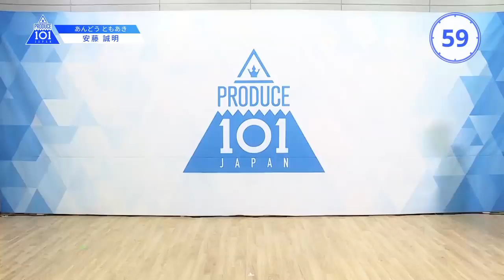【日プ】本田康祐がファイナル脱落組を紹介する【produce 101 Japan】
「好きな食べ物は？」

ヒコくんの好物についての言及があったら教えてください

© PRODUCE 101 JAPAN 運営事務局 様
© CJ E＆M Corporation 様
に帰属します。